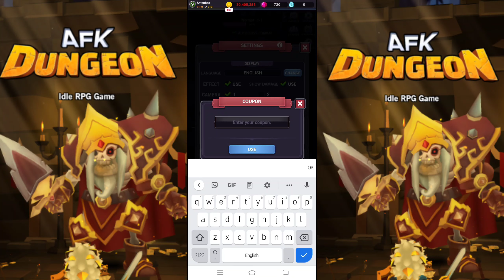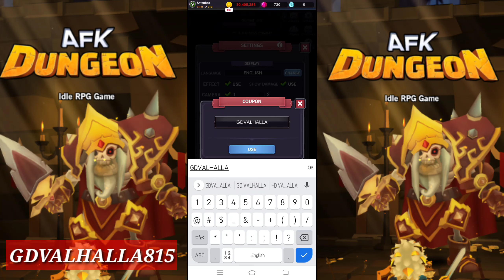AFK DUNGEON IDLE ACTION RPG COUPON CODE 2021 NEW | AFK DUNGEON COUPON CODES